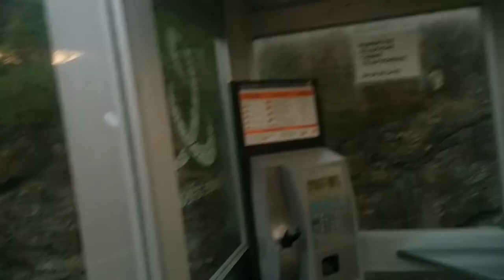Quiclark #2 - Will Witters et Nicolas Nova - Kino#